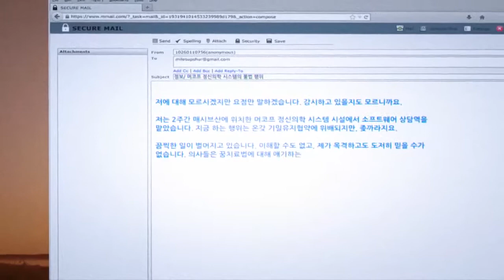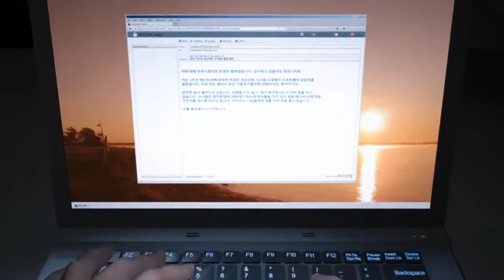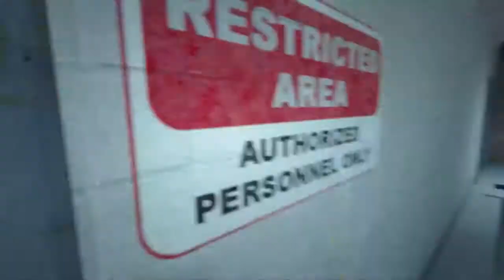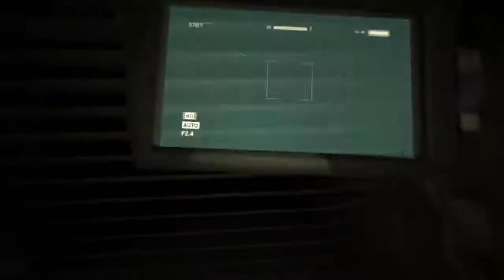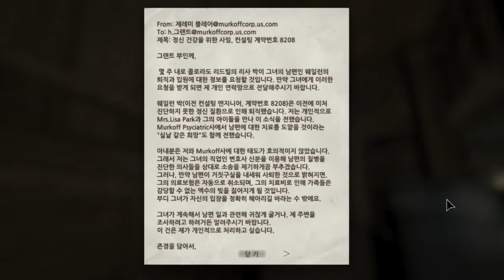1화 그켬 캠코더겜의 DLC 본편부터 봐주세요 - 아웃라스트 내부고발자 (도바킴)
아웃라스트 내부고발자 (도바킴)